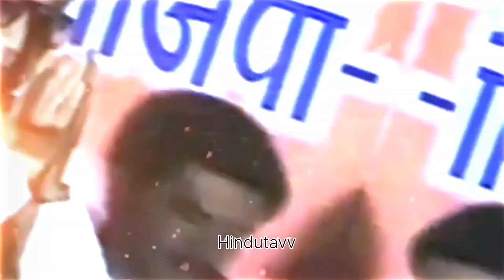Amog prabhu, Bala Shaeb Thakre status💪💪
Amog Prabhu Dialogue, Bala shaeb thakre status
This channel for hindutavv status and video.